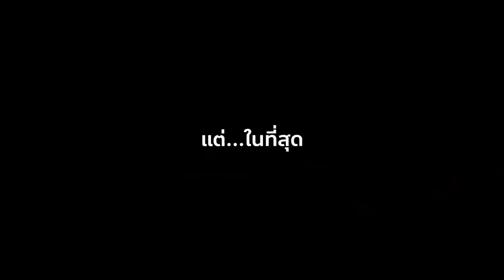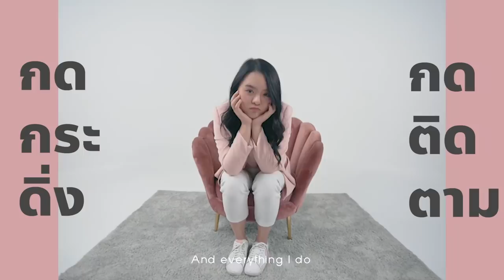ทำหมูย่างทั้งตัว 40 กิโล ยาว 2 เมตร!!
หมูย่างตรัง เมนูอร่อยขึ้นชื่อที่ใครมาตรังก็ต้องกิน!! วันนี้โมจะพาไปบุกถึงในครัวกันเลย ว่าความอร่อย ความหอม ความกรอบ ของหมูย่างตรัง มีขั้นตอนยังไงบ้าง จะเป็นยังไงไปดูกันเลยย